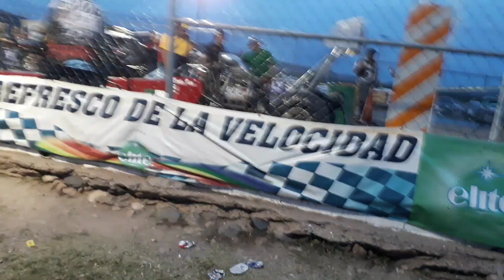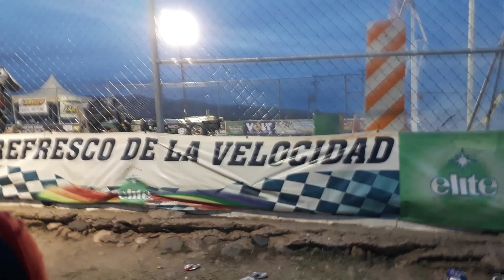jet dragster vs top fuel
don't forget to leave your like